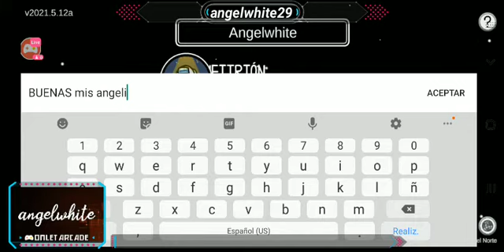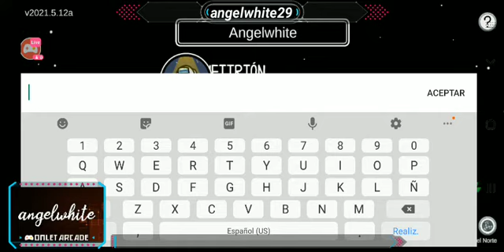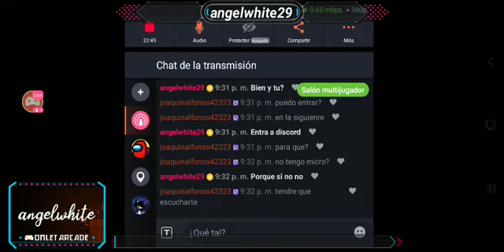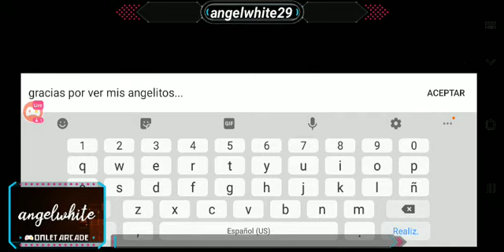Among Us. Nuevamente asesinando amigos. 🤣🤣🤣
Directo de mi canal de tiwch Angelwhite29.